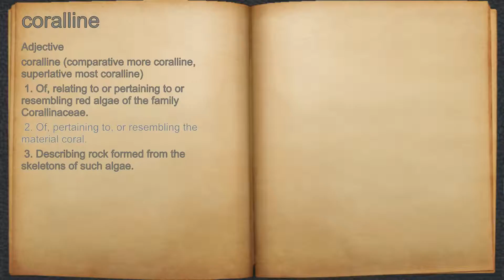What does coralline mean?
A spoken definition of coralline.

Intro Sound:
Typewriter - Tamskp